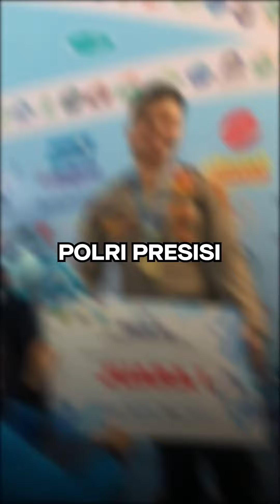Bripda Dolly Isma Indra meraih medali emas pada PKM III yg digelar oleh UIN Sulthan Thaha Saifuddin